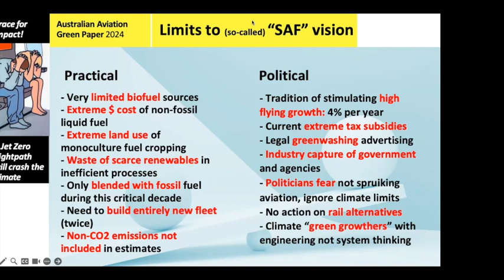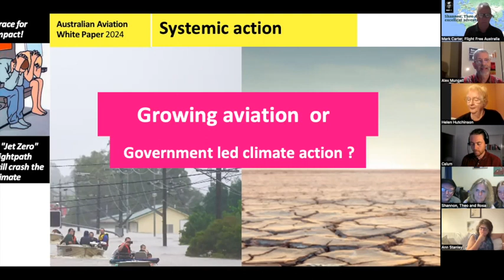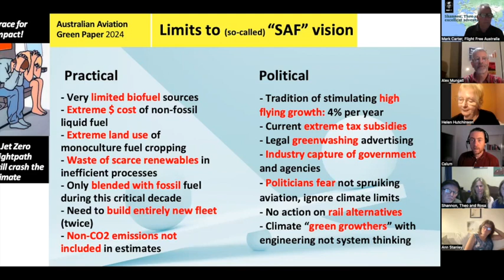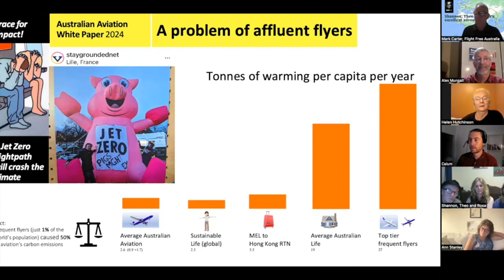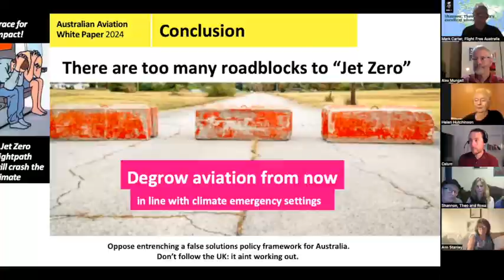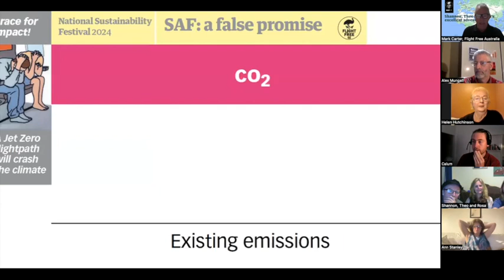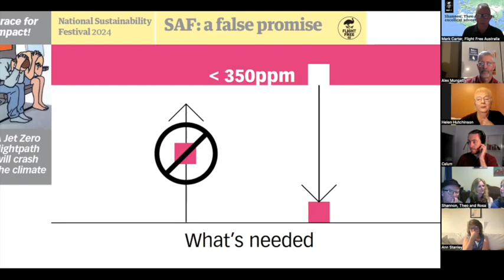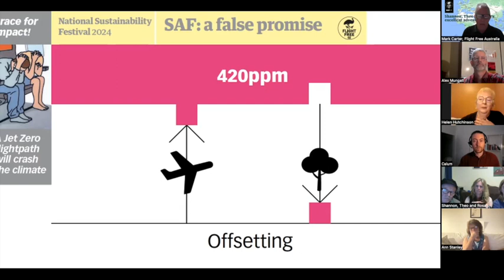Shannon, Theo and Rosa’s excellent adventure (Sustainable Aviation Fuels segment)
Travelling from the UK to Oz — and back — without costing the earth.
Flight Free Australia and the National Sustainability Festival 2024 present a free online event exploring the future of travel in the climate emergency. (Large 540p)